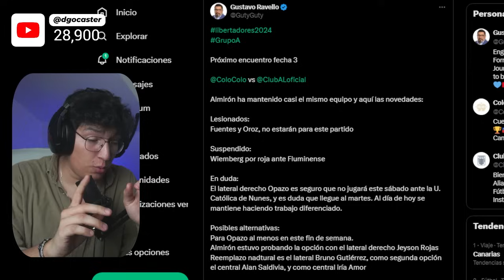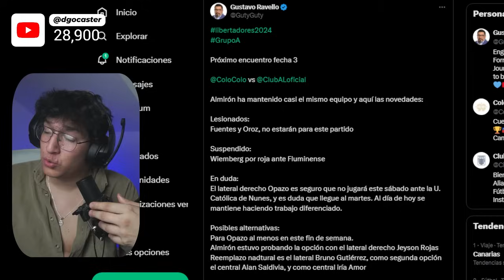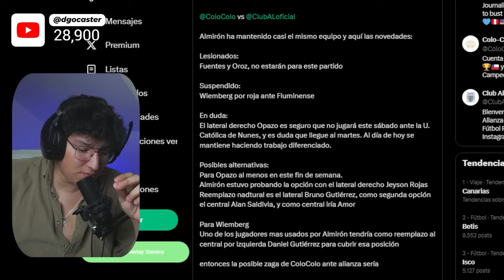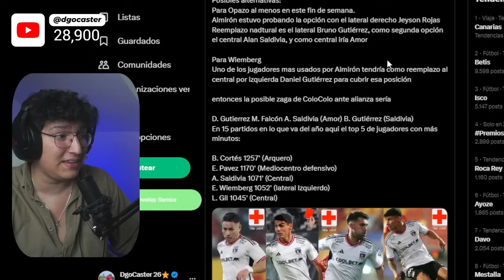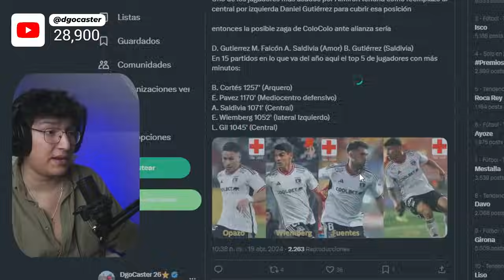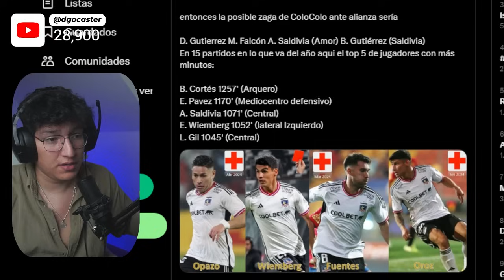¡ÚLTIMO MINUTO! COLO COLO tiene 4 BAJAS ante ALIANZA LIMA por la COPA LIBERTADORES